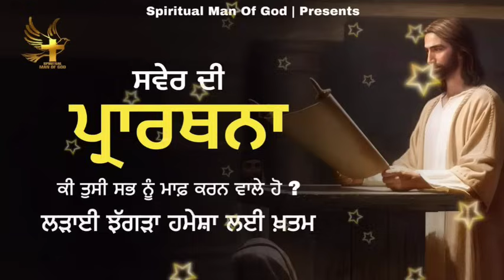Morning Prayer | ਸਵੇਰ ਦੀ ਪ੍ਰਾਰਥਨਾ ਲੜਾਈ ਝਗੜਾ ਖਤਮ | Spiritual Man Of God | Bible Study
opyright Disclaimer Under Section 107 of the Copyright Act 1976, allowance is made for ‘Fair Use’ for purposes such as criticism, comment, news, reporting, teaching, scholarship, and research, Fair use is a permitted by copyright statute that might otherwise by infringing, Non profit, education or personal use tips the balance in favour of fair use

Instagram.com/spiritual.man_of_god